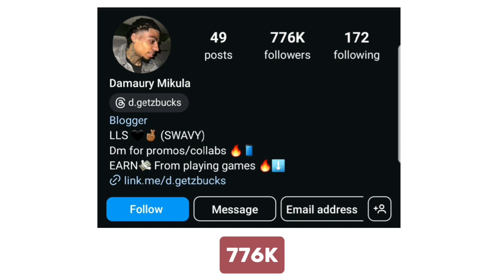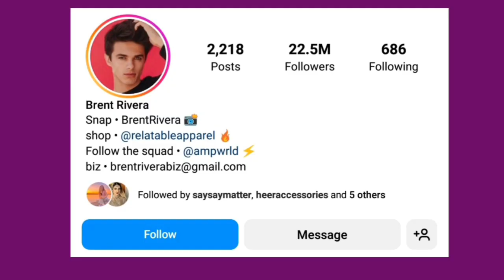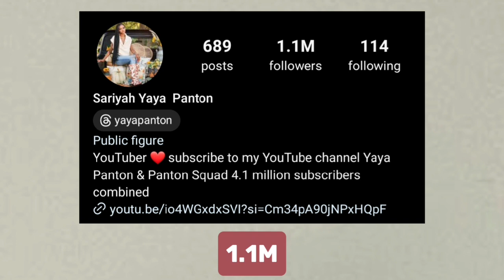Which One Is Your Favourite YouTuber? Damaury Mikula VS Brent Rivera Vs Yaha Panton 👑